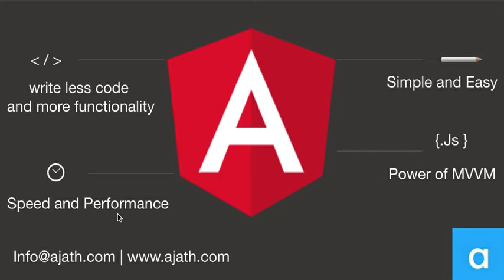ANGULARJS VIDEO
Angular JS is a JavaScript front-end framework which supports to build Rich, fast and responsive single page applications like Gmail and Google Doc maintained by Google Engineers. This MVW based front-end framework has quickly gained popularity and has become the go-to framework for developing the Single page applications.
By Following the angular Framework, you will have the code that will be cleaner, maintainable, extensible testable and easy to understand. The benefits that angular framework gives over other framework are less number of code lines, two-way data binding, Dependency injection templates, full testing environment and server communication.